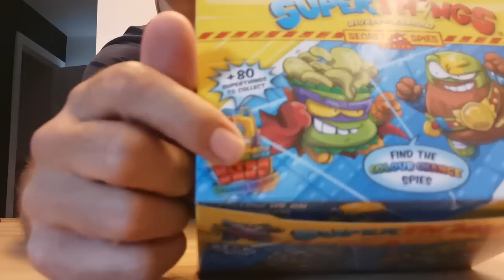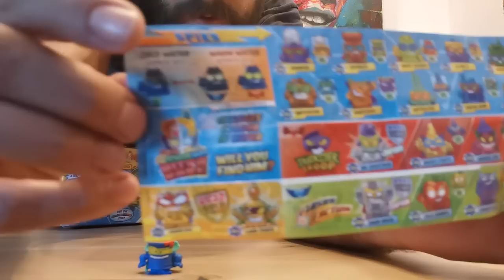NOWOŚĆ ! Otwieramy 50 saszetek SUPER THINGS czyli SUPER ZINGS seria 6 :) Odcinek 1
Łapcie link do sklepu Best Toys:

Otwieramy Super Things z serii 1 czyli Super zings seria 6